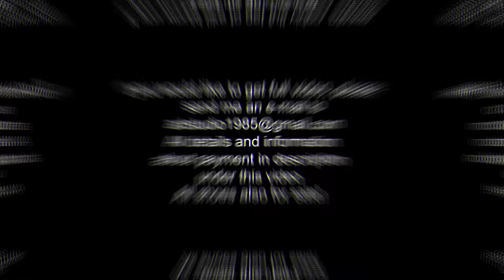Stiletto high heels on the slope, high heels on ice, high heels on the snow slope (# 1196)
scene: 1196
18 euro
(MP4 full HD 1080p/60fps, 2Gb, original sound, no music)

Sexy Aliona was wearing her sexy stiletto pumps and walked on the ski trail, she choose the wrong way and got stuck because of icy slope on her way, it was hard but nice, funny experience for her and her high heels

Please, send us your custom video requests !

Also we make CUSTOM video up-to 2 hours, FROM 100 euro (April - September) FROM 120 euro (September - March) for up-to 20 min video, different models, super sexy and expensive high heels, deep mud and slippery ice, anything with all your wishes! contact me